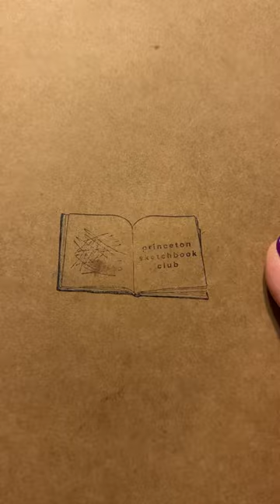Sketchbook Flip-Through: for the Arts Council of Princeton Sketchbook Club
I was lucky enough to be one of the first participants of the Arts Council of Princeton’s first ever sketchbook club, and today I dropped off the book.

I’m not usually one to finish sketchbooks, but this one was small and it was fun to be a part of something.

I wasn’t too hard on myself, allowed myself to play, and didn’t take the results too seriously. It allowed me to create without worry and try things I wouldn’t have normally tried.

It’s really helped me loosen up, and I’m excited to get into the next sketchbook!